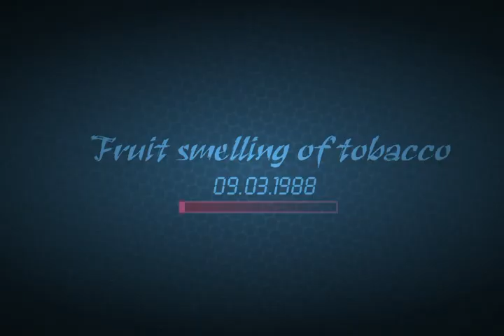Optical Inquisitor 17+ Gameplay / Walkthrough / Mission 1 and 2 / Part 1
Let's play Optical Inquisitor 17+.

Its the year 1988. Acid wash jeans are in.
Our hero, Tommy Rissken has been betrayed by his friends and had to serve a prison sentence for 8 years.

Now he's back with a vengeance. With your help, he'll get his revenge on his 'friends' and be able to return to his daughter.

Top 10 Strategy Game in over 10 countries!

**NOTE: Compatible with iPhone 4, iPad 2 and up.**

Features:

- Superior Sniper mechanics
- Great ragdoll physics, destructible bodies
- Racing and Underground Gamblers Club
- Great cartoon animations
- Amazing 80s style soundtrack from 'Perturbator', 'RTRY', 'Vector Hold', 'Protector-101', 'Palm Highway Chase', 'Tommy', 'Betamaxx', 'Flash Аrnold', 'M-Town Vice', 'Vincenzo Salvia', 'Hot Hot Hawk', 'Brutal Pony Riders', 'Bestrack', 'The Аstral Stereo Project', 'Bourgeoisie', 'Mr Pteez', 'Quasars', 'DrPECCO'
- Build your own weapons
- Great interactive elements in levels
- Old 80's style cell phones
- No IAP